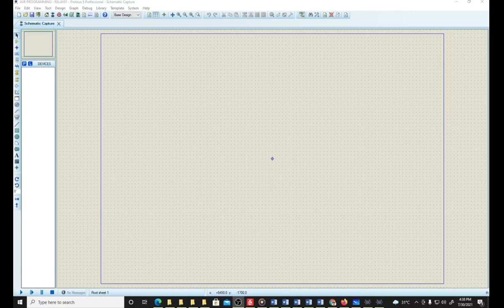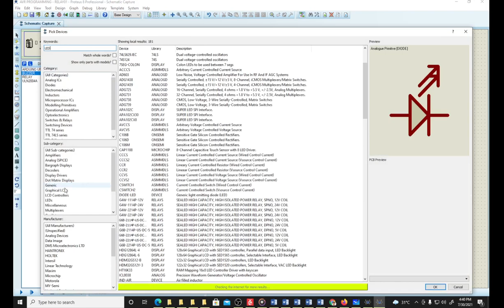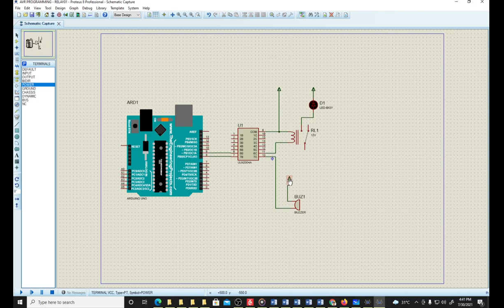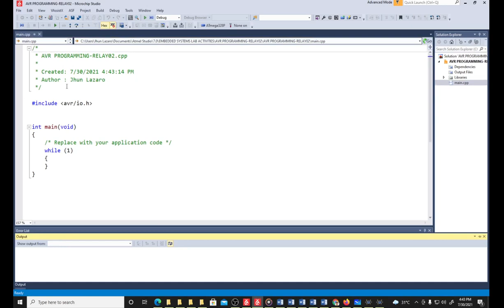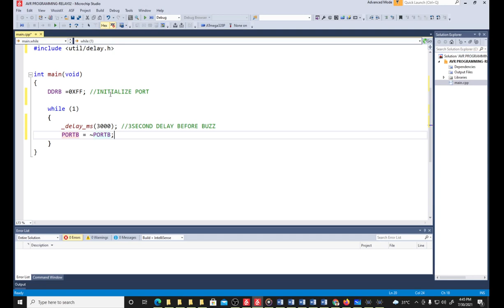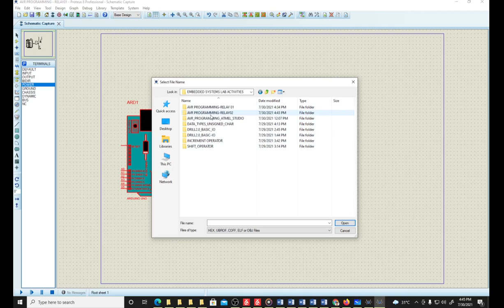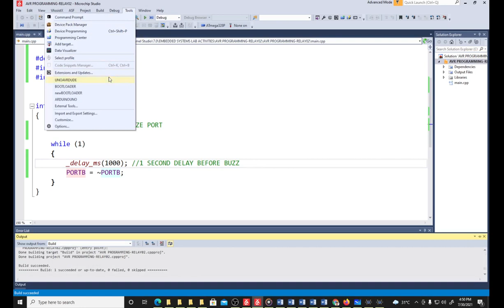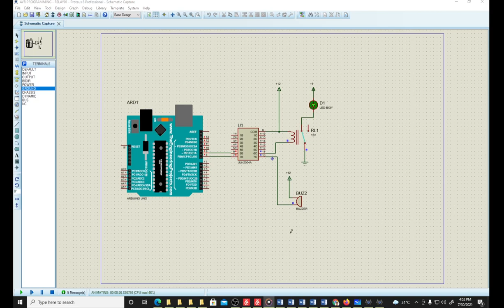EMBEDDED SYSTEMS: AVR (ARDUINO UNO) PROGRAMMING - RELAY AND BUZZER (EXAMPLE 3.0)